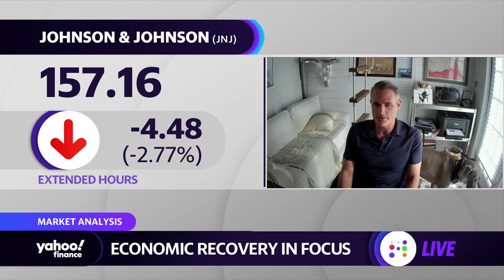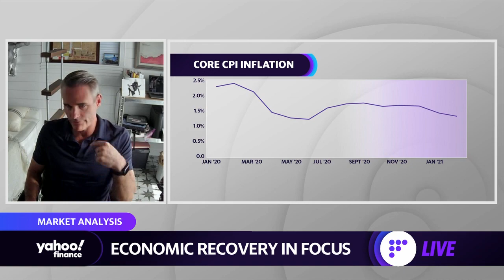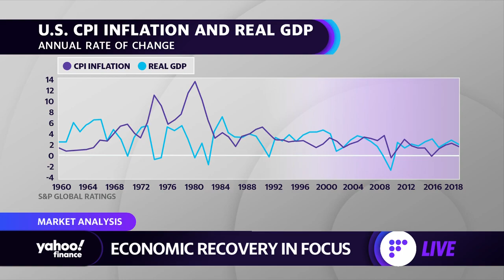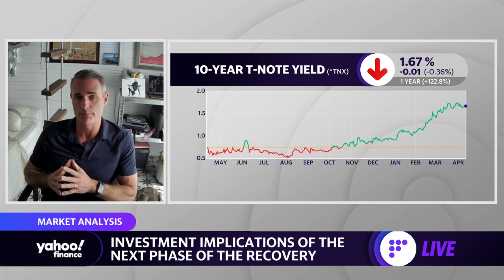Will the J&J vaccine pause impact economic recovery? Also, is a corrective shakeout on the horizon?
MKM Partners Chief Economist Michael Darda looks at the impact of the U.S. pausing the use of Johnson & Johnson vaccine on the economy, and what the Consumer Price Index is indicating regarding inflation and a correction in the stock market, plus what could drive potential rate hikes from the Federal Reserve.